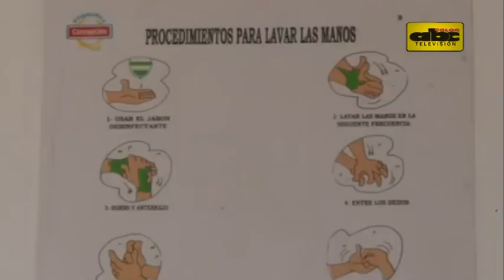Rusia restringe a 6 frigoríficos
El principal comprador de carne del Paraguay, Rusia, impuso restricciones a 6 frigoríficos. Senacsa afirma que pese a ello, sigue la exportación a ese país.